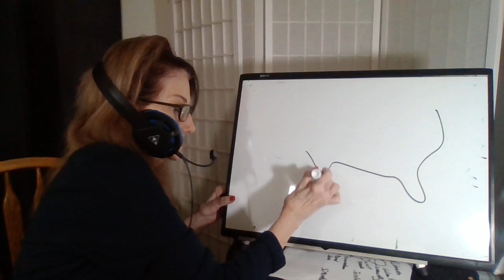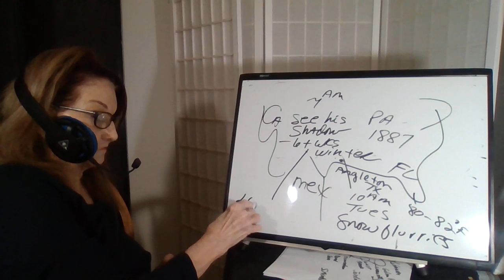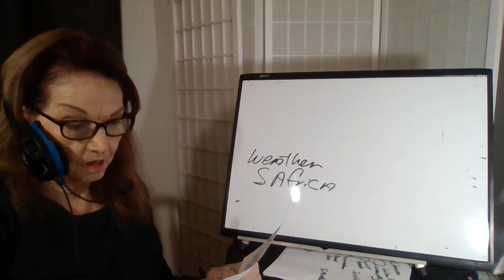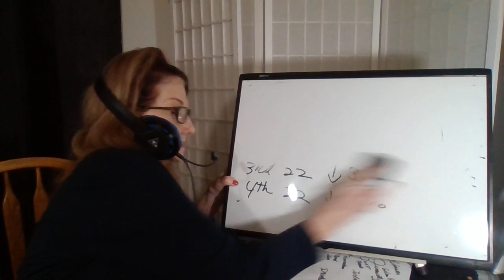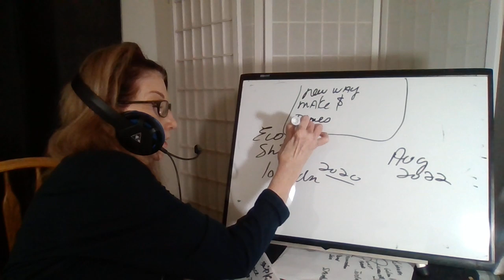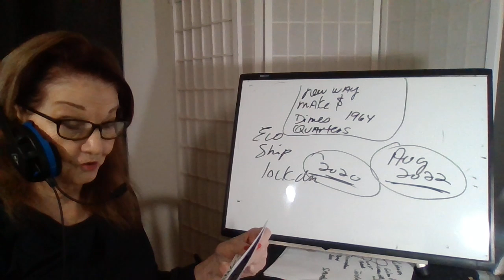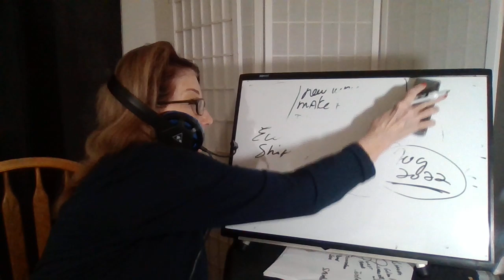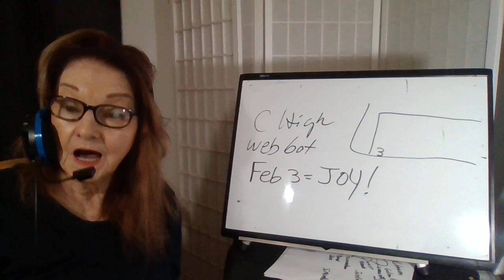020223 Weather Plus by Billie E38 Ice Melt Thursday! Phil-G'Hog See's His Shadow! Feb 3= JOY!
billie  beene (lower case b's) Alt yt Billie Beene (cap B's)
Main youtube channel - billie beene (lowercase b's).   May God bless you and yours!
Refs:  God, Bible, Patriot Subscribers +   P Begley-Mike FATW, Israeli News Live-Steven Ben-Nun,   Suspicious Observer,    BPEarthwatch, Dr Wm Mount,   Dutchsinse,  C High,  Mike Morales,  Jessica Ariel Marrocco - Peter the Insider,  ETN News, Direct Weather
website Hal Turner
website  Real Raw News
Beforeitsnews  Clif  High- Incoming!
website Weather Channel